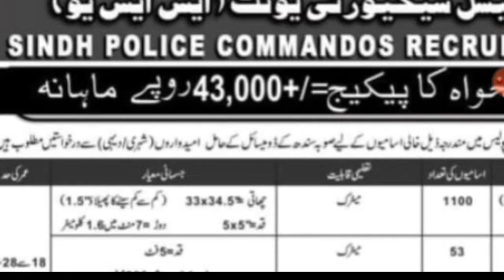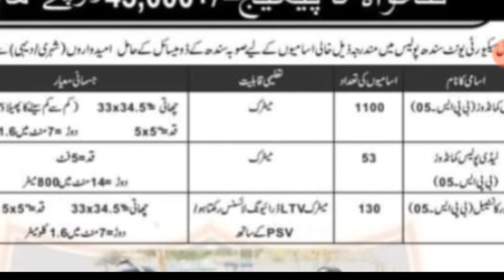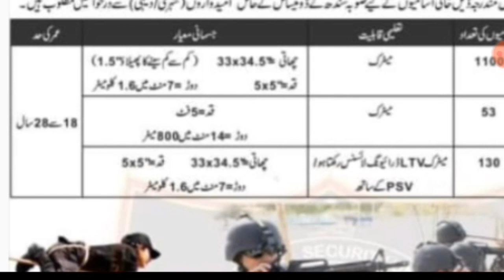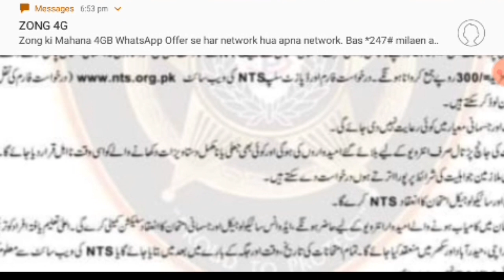Special security unit jobs 2019 || New jobs in pakistan.